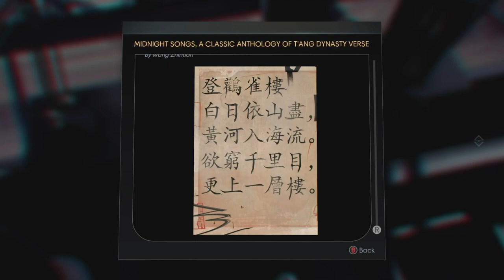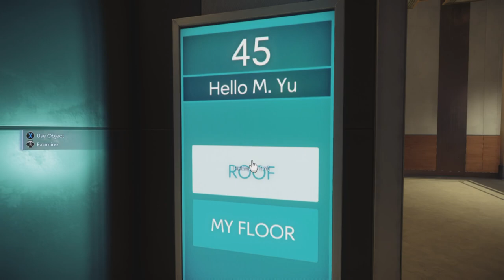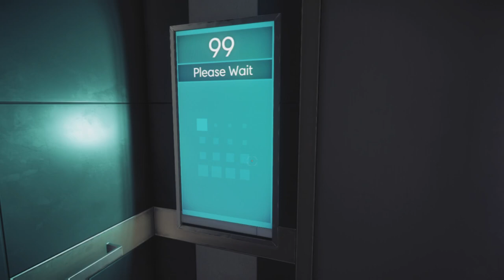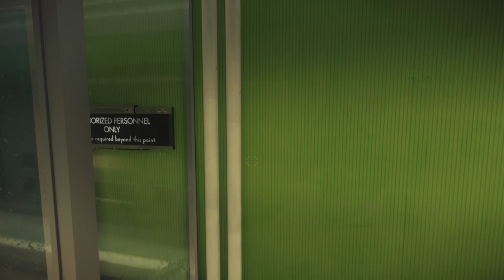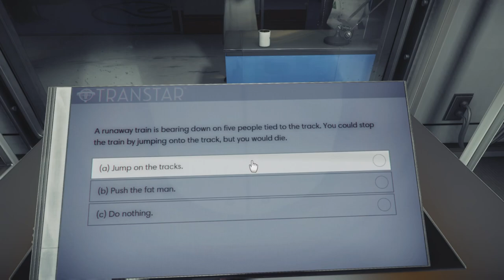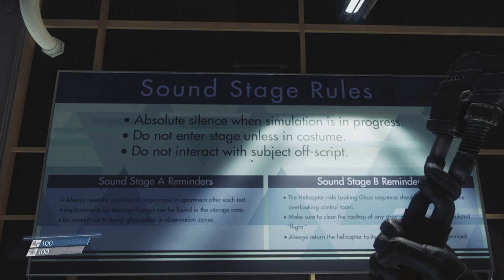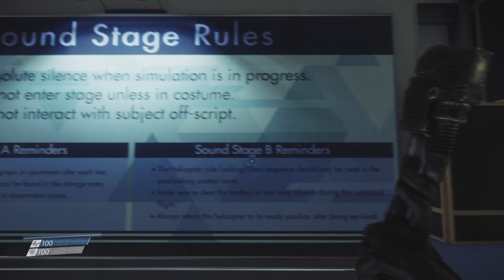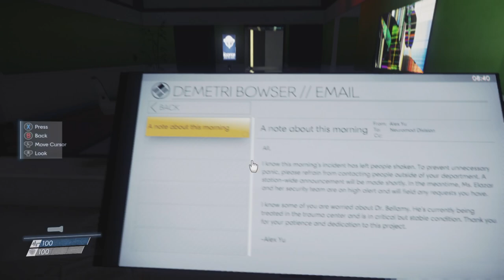MAC PLAYS Prey #1 - Incredible Story Setup so far! [XBOX SERIES S]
Hope you enjoy the first episode of my playthrough series for Prey (2017)! I tried playing Prey years ago on the PS4 and it didn't quite catch on with me then so I quit. I'm back with a fresh playthrough & a higher framerate on the Xbox Series S.

Note: there's a noticeable echo with the audio that I'm currently investigating
Timestamps:
00:00 - Intro
03:12 - Let's begin!
04:05 - Gender select
5:06 - The apartment
23:19 - Opening credits
25:37 - TranStar Labs
28:20 - Testing rooms
34:30 - Things got weird
42:35 - First contact
53:35 - Sound stage B
1:01:32 - Exit to lobby
1:07:03 - Closing